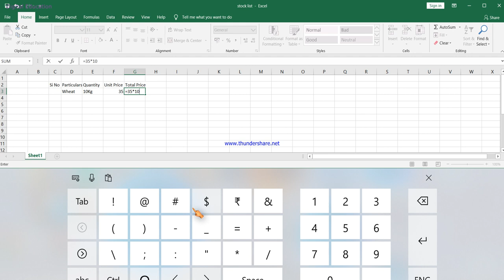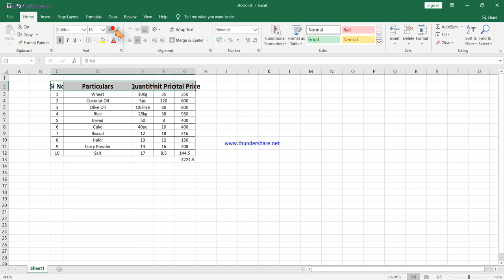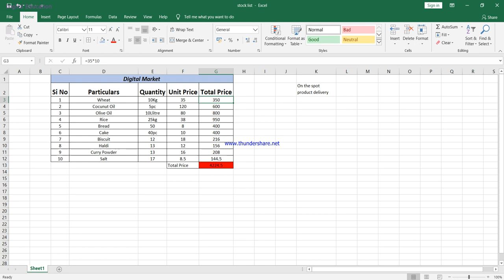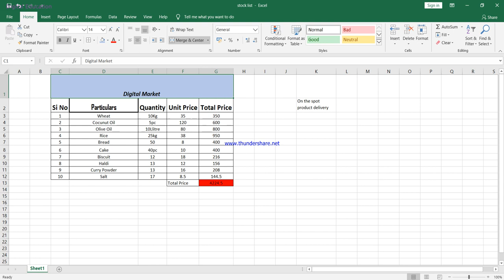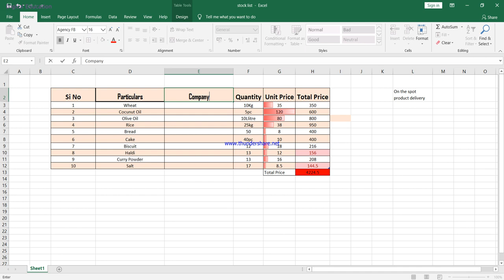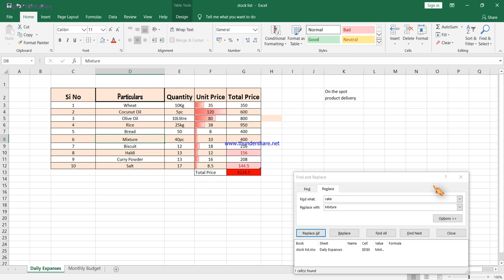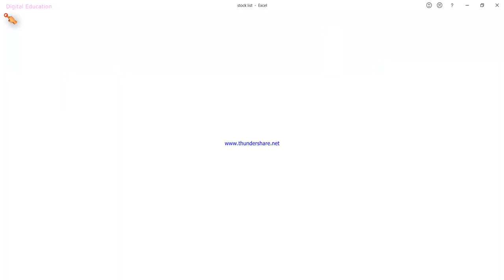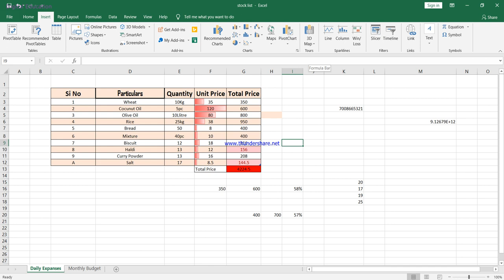Microsoft Excel Home File Tab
Microsoft excel Home and file tab use.